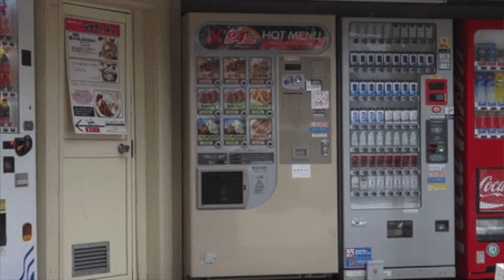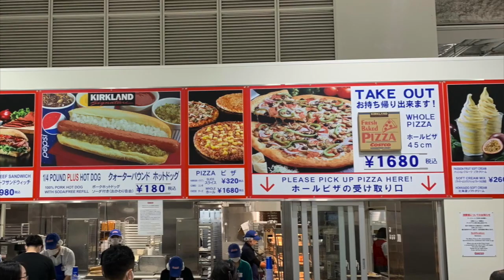Japanese Kindness: जब मैं 35ºC में 26 km पैदल चला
In Japan, I encountered Japanese Kindness when I took up the challenge of walking 26 km in 35ºC temperature. This is my story of that experience in Japan.